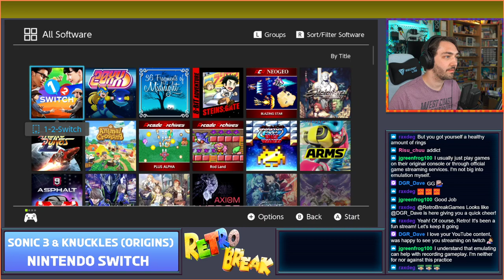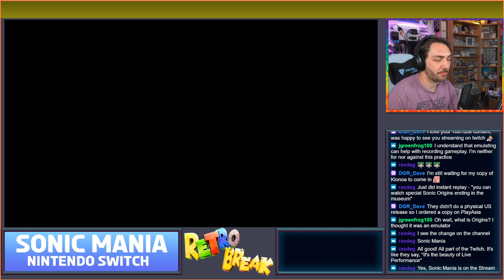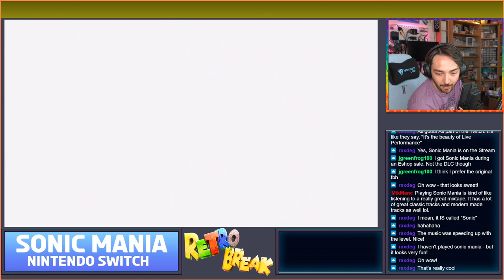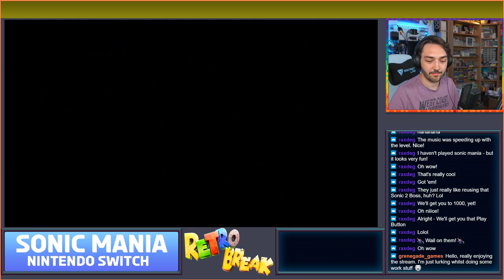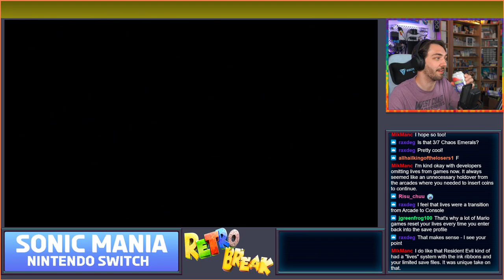Sonic Mania - Part 1 [VOD]